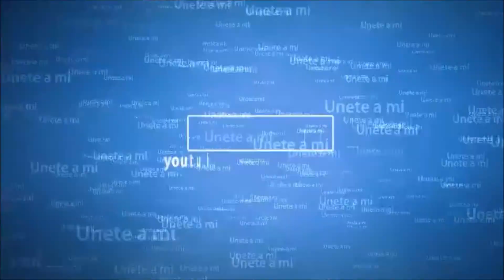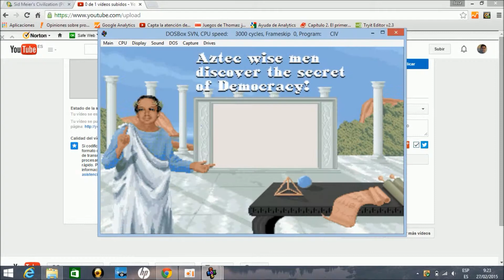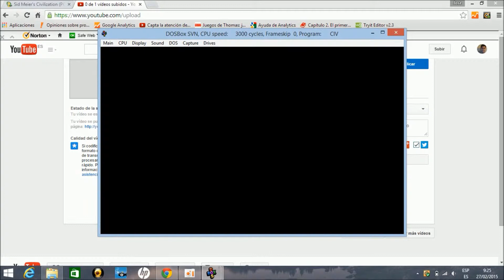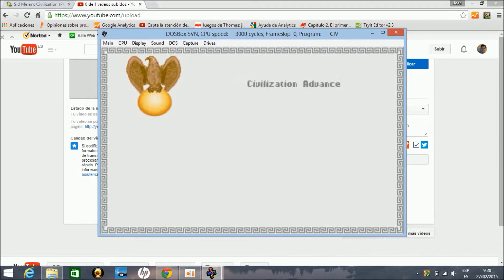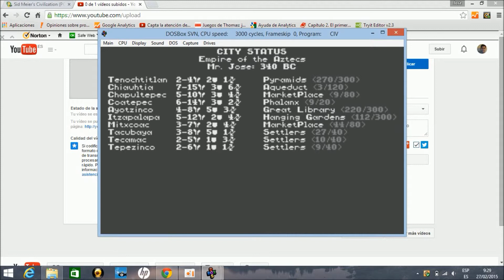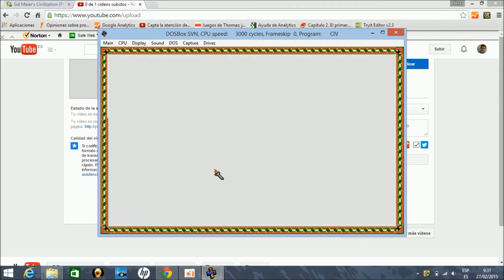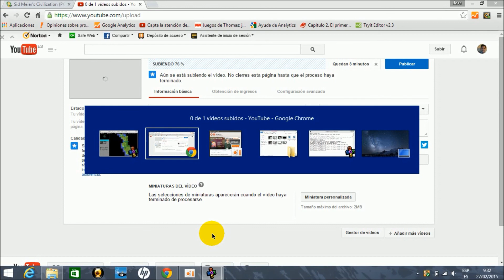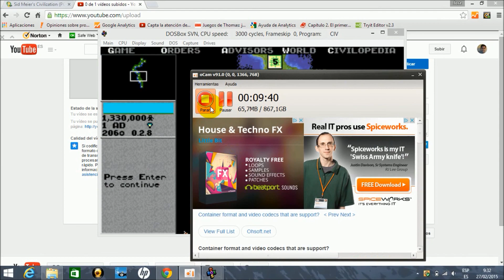Civilization partida parte 3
Siguiendo la partida... y todavía no hemos visto otras civilizaciones...